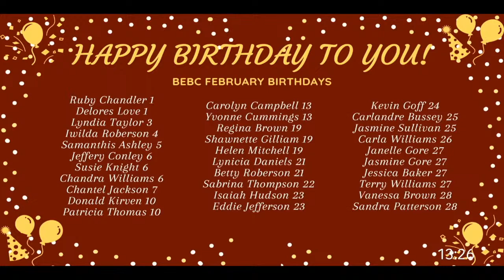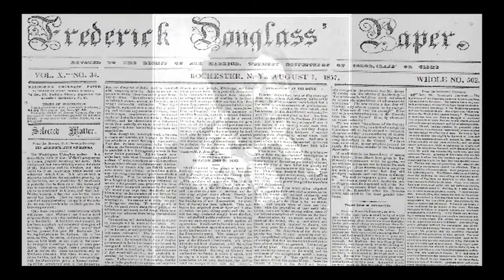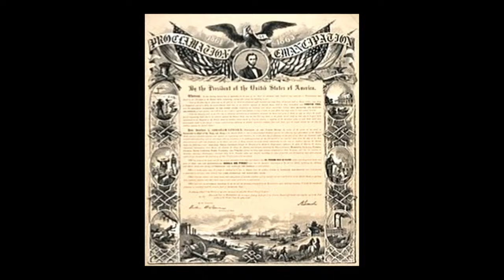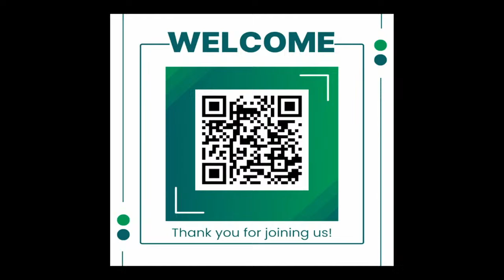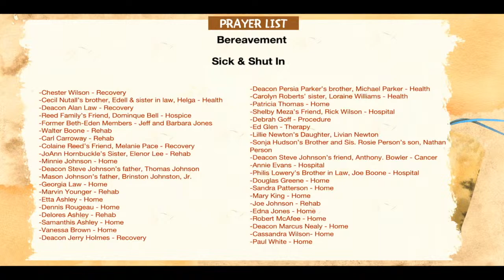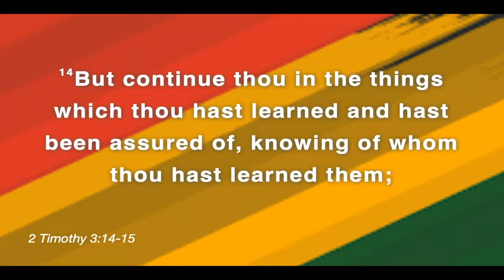Beth-Eden Online Worship Service - February 25, 2024